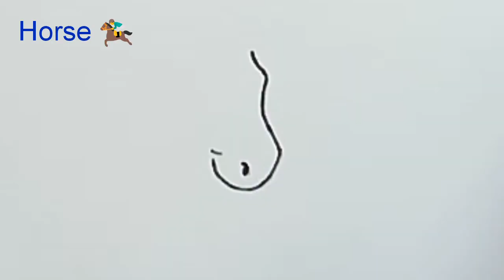How to draw Horse face fastly?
Small kind of drawing encourages the kids to prove their creativity.
 These type of drawing creates an enthusiasm among them while learning and attempting to draw.
 Surely this video helps to invoke the drawing talents of the kids.